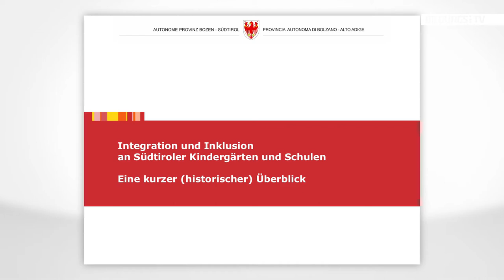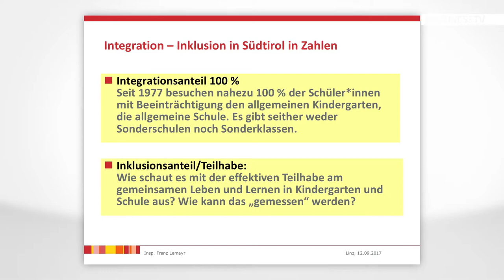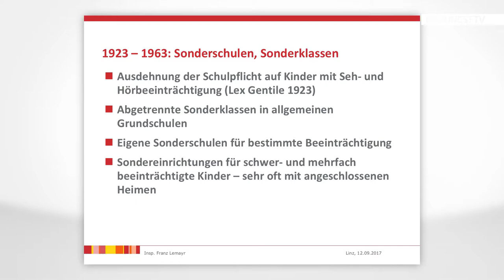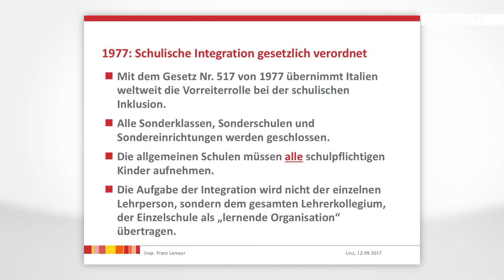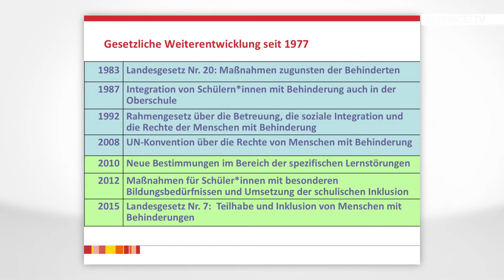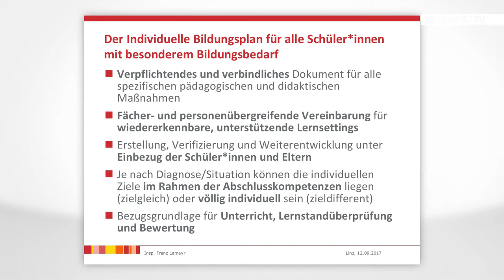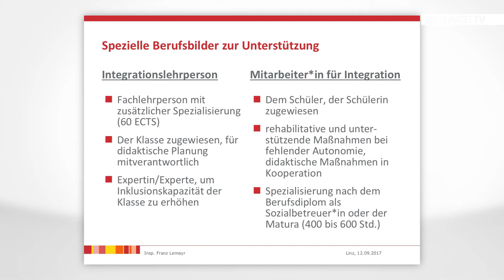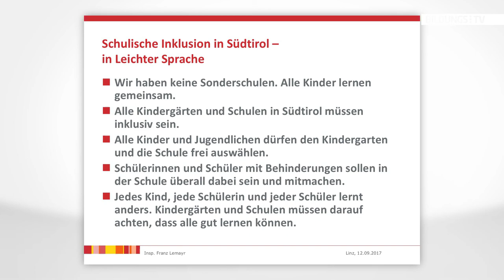Das Modell der Inklusion an Schulen in Südtirol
Franz Lehmayr von der Fachstelle für Inklusion und Gesundheitsförderung in Bozen erklärt in seiner Keynote das Schulsystem in Südtirol, Italien. Mit einem Gesetz, das 1977 verabschiedet wurde, nimmt Italien weltweit eine Vorreiterrolle bei der Inklusion ein. Alle Sonderklassen, Sonderschulen und Sondereinrichtungen wurden geschlossen und die allgemeinen Schulen müssen alle schulpflichtigen Kinder aufnehmen. Die Aufgabe der Integration wird nicht der einzelnen Lehrperson, sondern dem gesamten Lehrerkollegium übertragen.
Der Vortrag wurde im September 2017 im Rahmen einer Veranstaltung vom Verein Miteinander an der Pädagogischen Hochschule der Diözese Linz abgehalten.